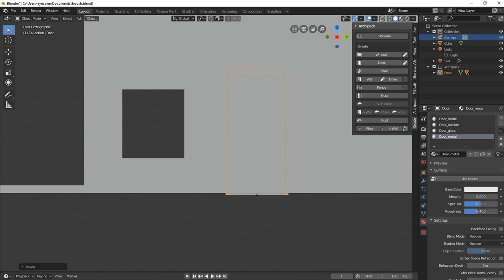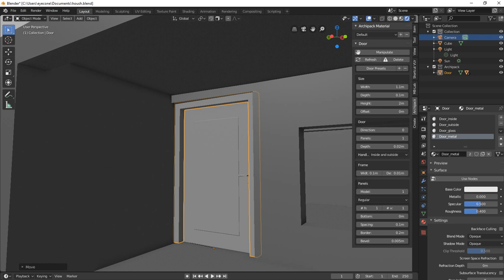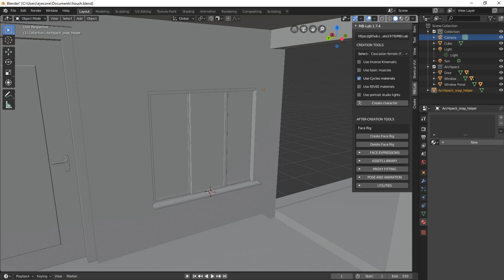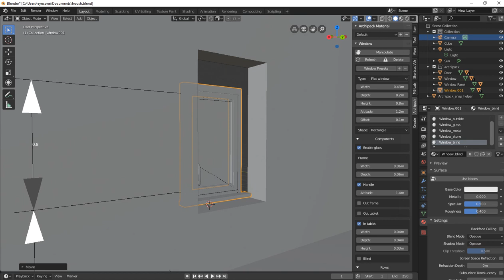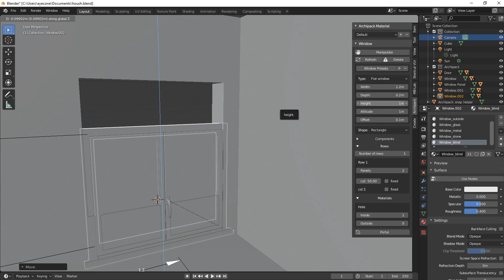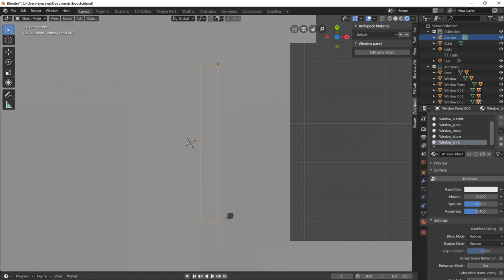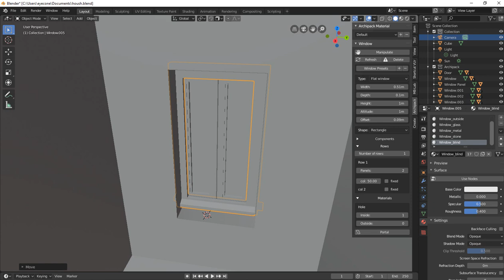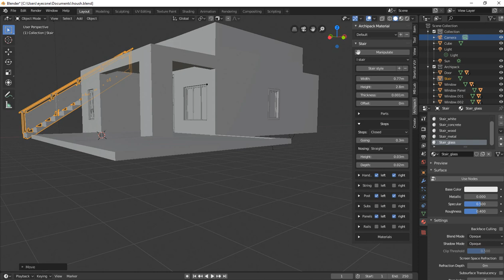Blender 2.8 - Build a 3D House from Floorplans (Pt 5)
33 most creative animal logo designs 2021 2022/23 animation job colour design Designers in 2021 design trends now design trends of 2021 earn entrepreneurship Graphic graphic design graphic designer Graphic Design Company Graphics graphic design trends 2021 innovation interior design trends 2021 interior design trends 2022 leadership development. Logo logo design marketing MobiKwik_Upasana_Taku money NyKaa_Falguni_NayyarKar Prototyping SlideShare_Rashmi_Sinha sustainability Tools top trends 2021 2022 trend book trending design trends 2022 Twitter UI UI design UX UX/UI web design ZivameRicha Blender 2.8 - Build a 3D House from Floorplans (Pt 1)